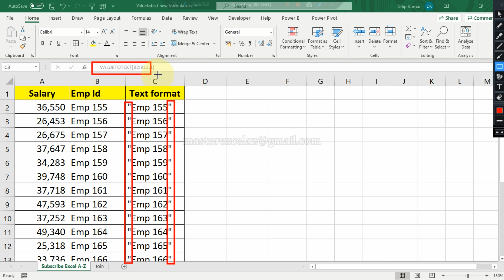VALUETOTEXT function in excel | excel new formulas 2021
This video shows you about valuetotext function in excel office 365. This is very latest function in excel.